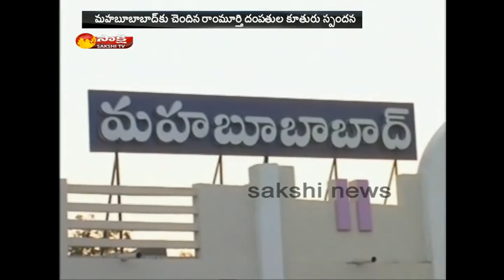Stones Comes From Eyes Of 6 Years Old Girl in Warangal